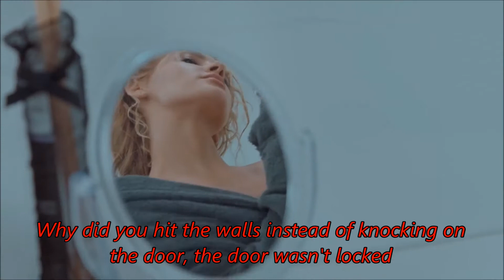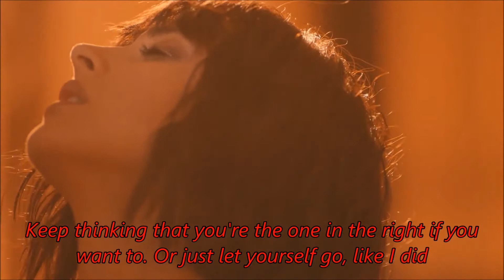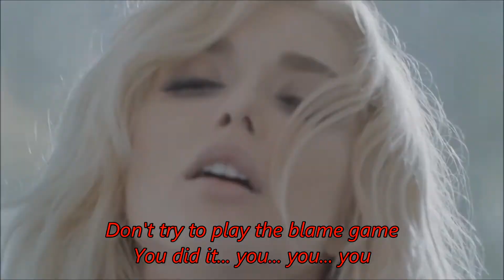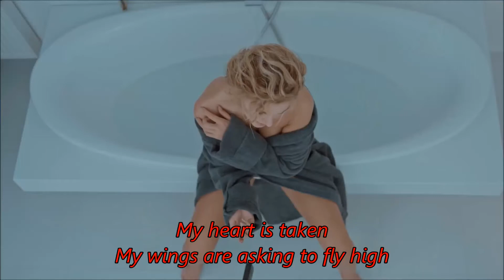NU VIRGOS (ВИА Гра) - My Heart Is Taken ("Моё сердце занято") Official Video + Lyrics (English sub.)